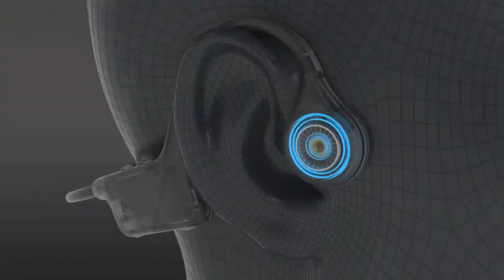MONODEAL Bone Conduction Headphones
📦 VIEW ON AMAZON
Open-Ear Design: MONODEAL bone conduction headphones use advanced bone conduction technology to provide you with first-class sound over the cheekbones. This makes the sound transmission virtually noise-free while maintaining maximum audio fidelity. The open-ear headphones' wireless Bluetooth helps you stay aware of your environment while listening to music.

High Sound Quality - Bone conducting headphones wireless offer you a 3D surround music experience in which the audio fidelity is retained. With an updated Bluetooth 5.3 chip, the connection is fast and stable.

Comfortable and Lightweight - The conducting headphones weigh only 29g and offer unsurpassed comfort for the whole day. Our wireless bone conduction headphones have a full all-around design that fits snugly around your head and behind your ears to ensure a tighter fit that does not slip when running or strenuous training.

Long Battery Life - Bone Headphones have a battery life of a whole day, only need to be charged for 2 hours, and can enjoy 8-10 hours of continuous calls and music. The Bluetooth bone conduction headphones also have a multifunctional button that allows you to easily control playback and pause, activate the voice assistant, and answer calls.

IPX5 Waterproof - Our waterproof bone conduction headphones are completely sweaty and waterproof. You are not afraid of sports sweat and bad weather, the bone conduction headphones are sweat, dust, and moisture resistant. (not for swimming)
🏷️ CHECK THE PRICE ON AMAZON